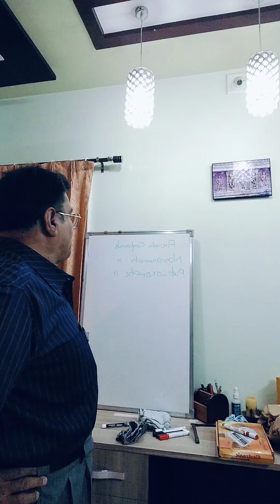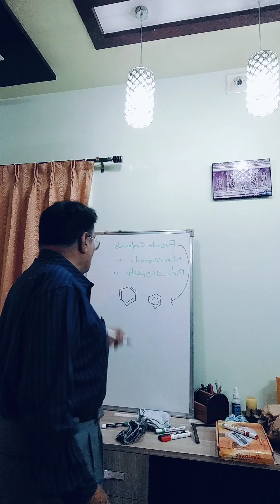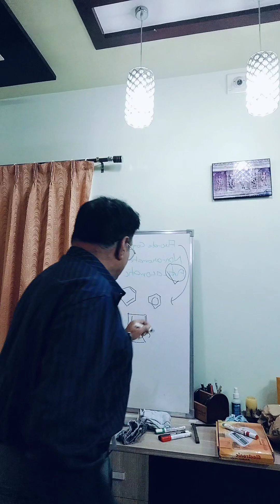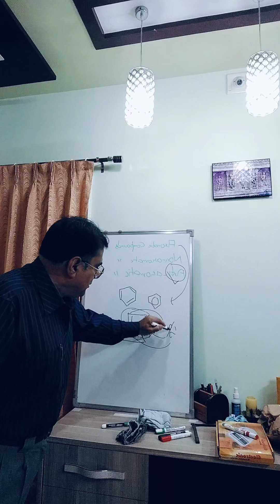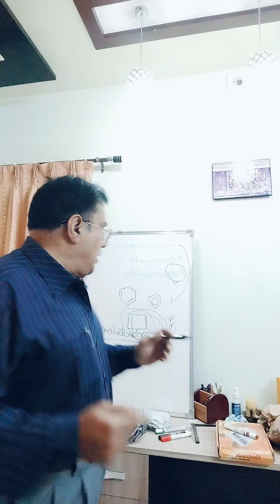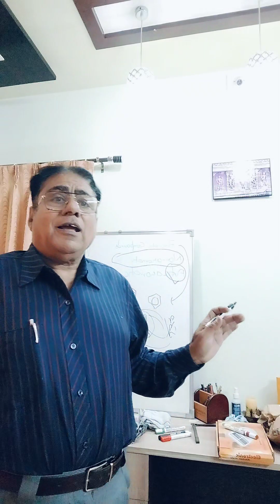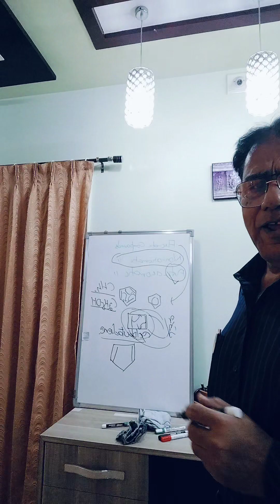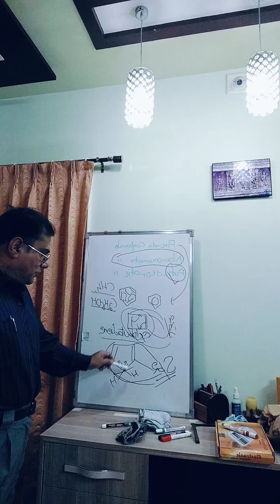AROMATIC, NON-AROMATIC, ANTIAROMATIC#